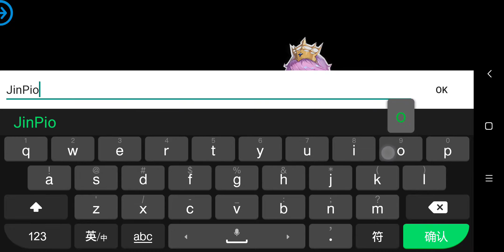Infinity Conflict - Android Gameplay / IOS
"Source Contract" is an ACG style action RPG game. You will become the protagonist of the game, breaking through the yoke of time and space, going to the unknown field, looking for the last artifact, fighting against the raging demons, and Defeating powerful enemies.

The game uses 3D full-view rendering, cool and refreshing blows and extreme dodge waiting for the operating parties to challenge, and exciting plot are dedicated to all ACG lovers! Real 3D scenes, a rich combination of girl heroes, large-scale army battles, the combo setting in the core battle, and a super refreshing strike feeling will bring players a new kind of battle experience.

   CBT: None
   Fake VPN: None
   Size: 1.47 GB
   Language: Chinese
   Online Game